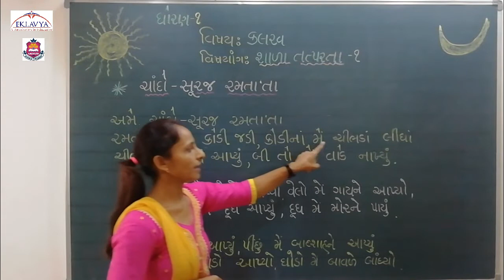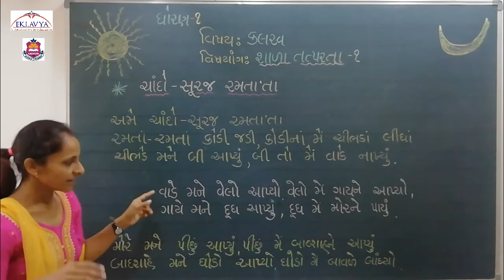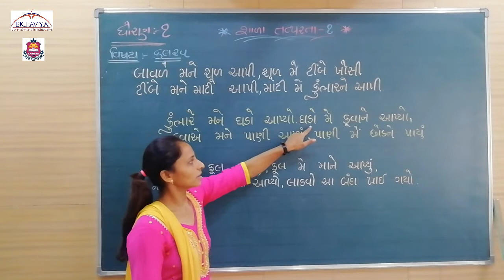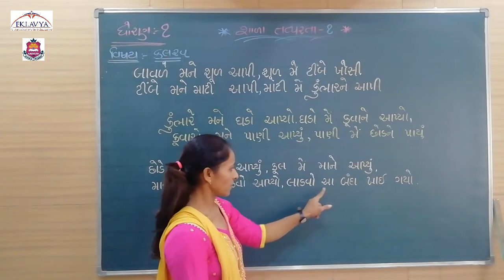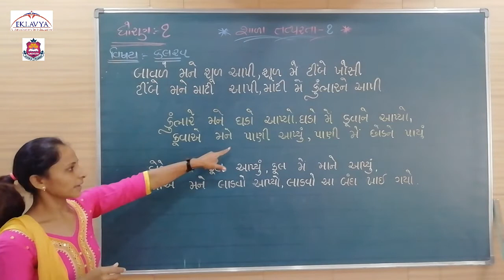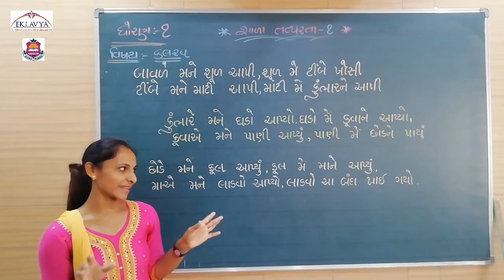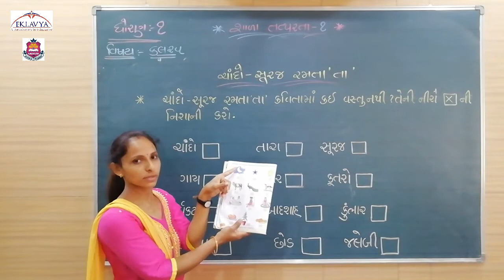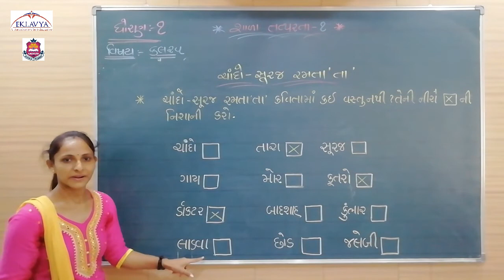શાળા તત્પરતા-૧/કલરવ / ધોરણ -૧ / EKLAVYA EDUCATION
EKLAVYA EDUCATION
VASTRAL, AHMADABAD- 382418.
ધોરણ -૧
વિષય - કલરવ
વષયાંગ -શાળા  તત્પરતા - ૧